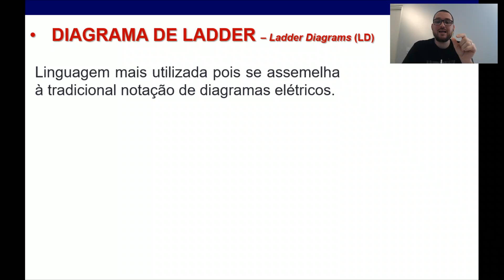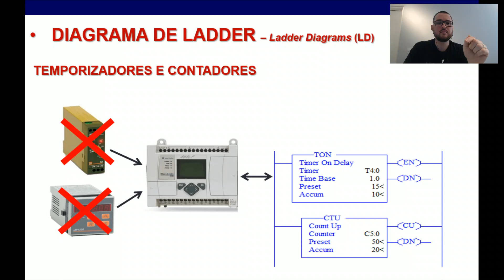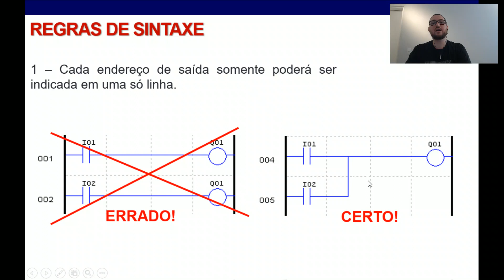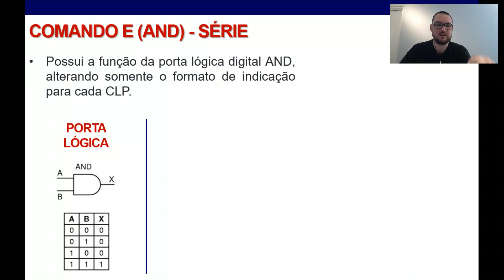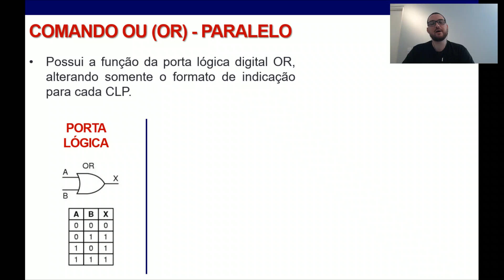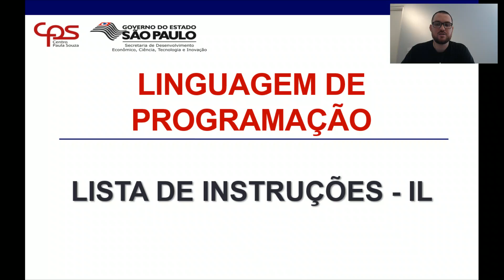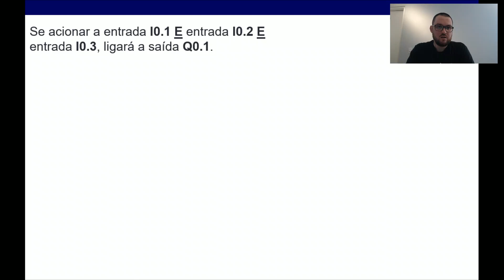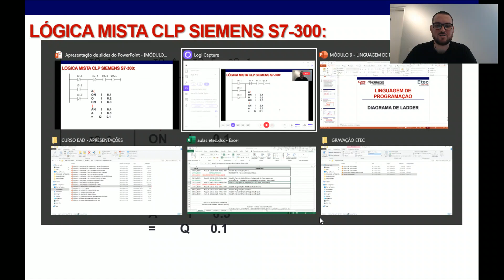CLP - AULA 05 - LINGUAGENS DE PROGRAMAÇÃO